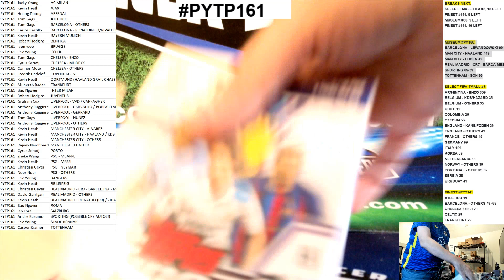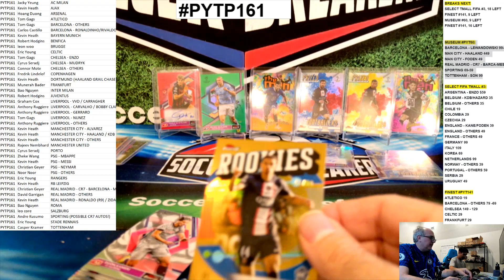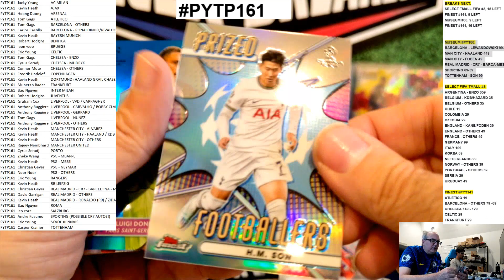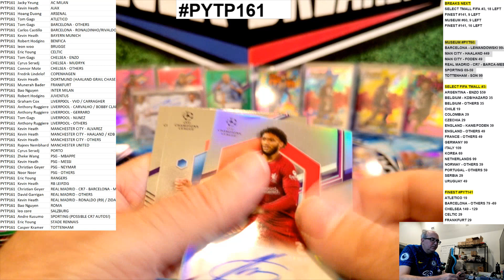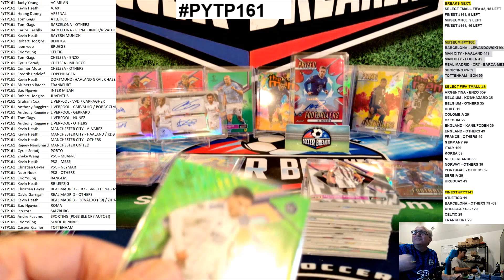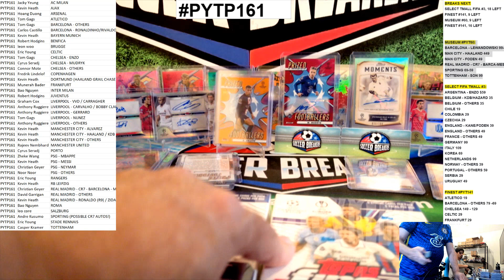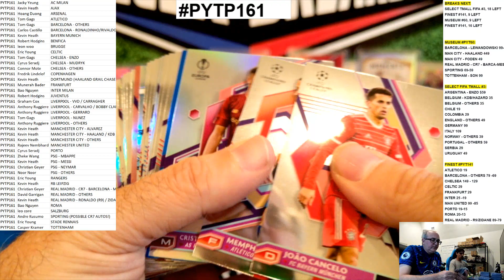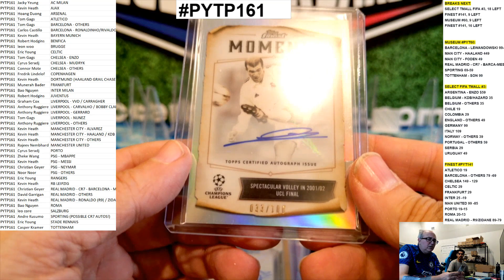(5 CASER) 2022-23 Topps UEFA Finest Club Competitions Soccer 40 Hobby Box PYTP 5xCase Break